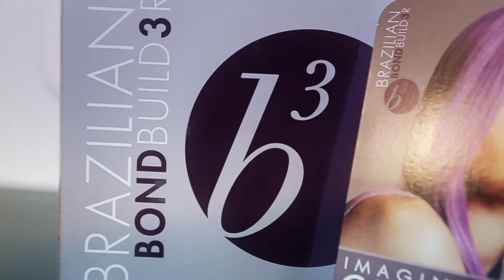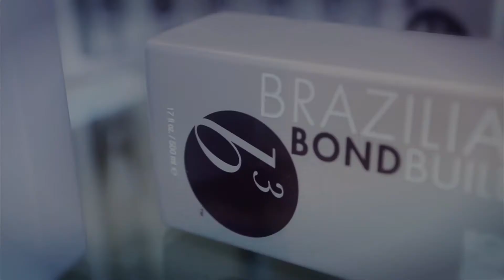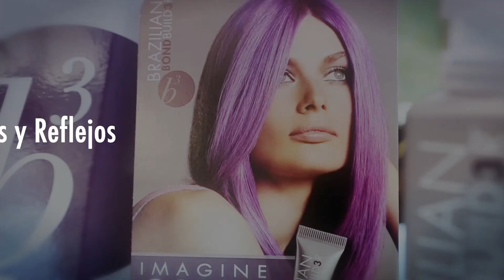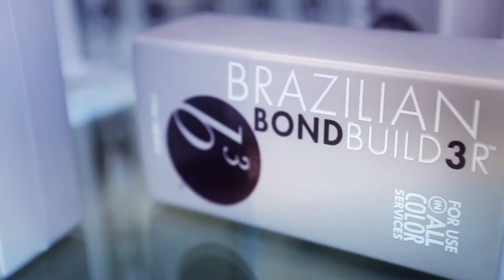Brazilian B3 Bond Builder Training Video in Spanish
BRAZILIAN B3 BOND BUILDER
For All Color Services

Brazilian B3 Bond Builder is designed to rebuild broken hair bonds from chemical services. The unique delivery system of B3 Bond Builder allows to drastically reduce damage and improve color radiance in all color formulations and lighteners with no added processing time. The 500ml professional size of the Brazilian Bond Builder B3 comes with a convenient dispensing cap for quick and precise measuring to perform your favorite service.